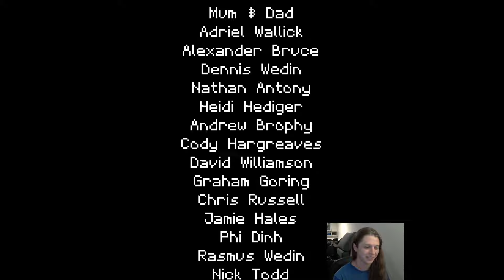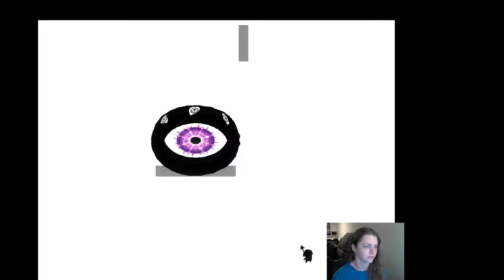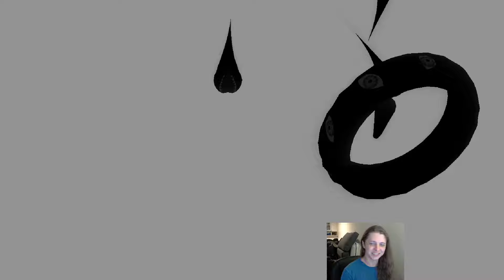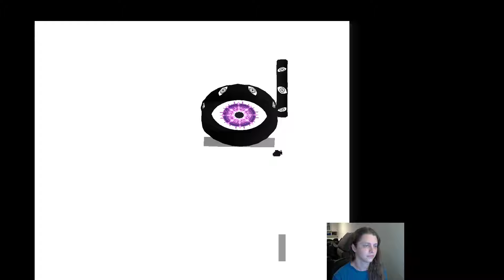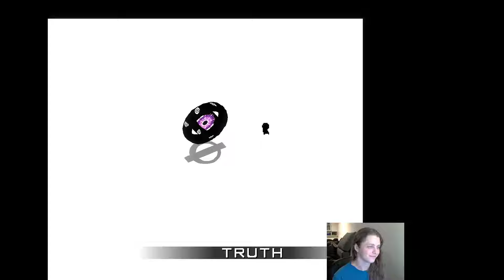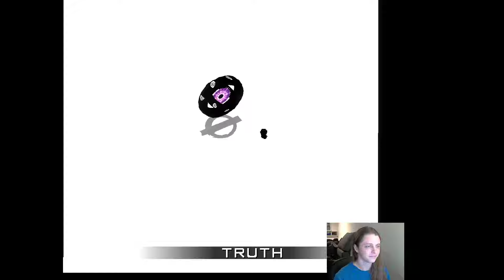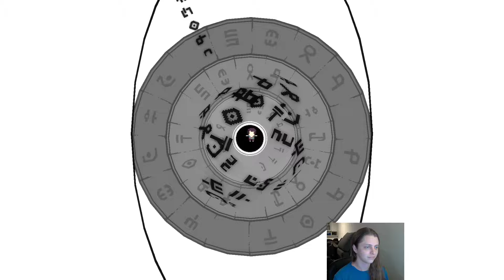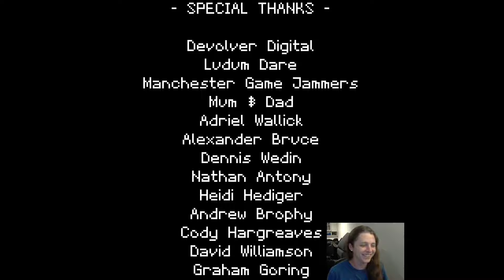Titan Souls - The Truth - Stream 38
We unlocked hard mode... here we go. 8)